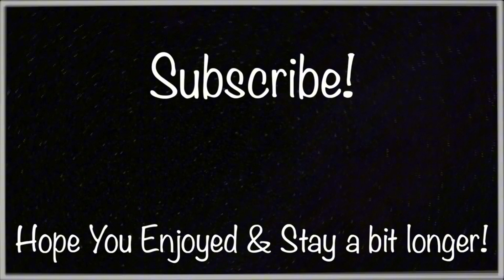Old School vs New School: a clash of generations in undisputed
For example, Open world titles like Spiderman, God of War

 First person shooters like Call of Duty & Lastly some NBA from time to time.